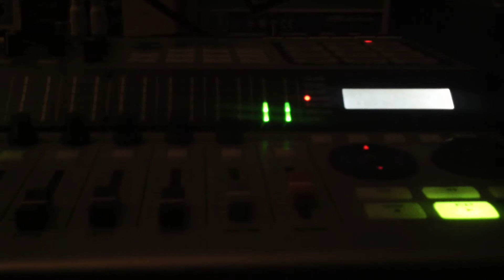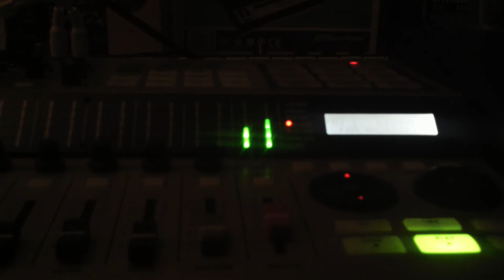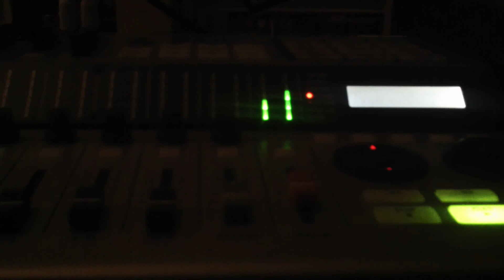Wascana 1. Troubled Evolution part 2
A rap song part 2